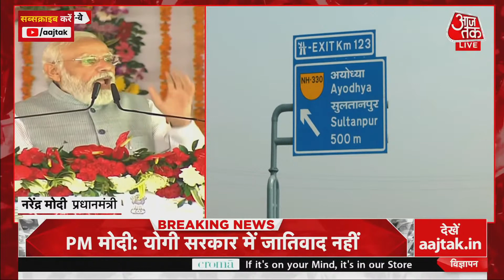सुपर हरक्युलिस विमान से लैंड किए PM Modi, किया Purvanchal Express Way का उद्घाटन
PM Modi  ने 1 बजकर 55 मिनट पर Purvanchal Express Way का उद्घाटन कर दिया. इसके बाद एक फिल्म भी दिखाई गई. इससे पहले अपने संबोधन में CM Yogi ने 'जय हिंद' और 'जय-जय श्रीराम' का नारा लगाया.
प्रधानमंत्री मोदी ने कहा कि जब 3 साल पहले मैंने Purvanchal Express Way का शिलान्यास किया था,तो ये नहीं सोचा था कि एक दिन उसी Purvanchal Express Way  पर विमान से मैं खुद उतरूंगा. ये एक्सप्रेस वे UP को तेज गति से बेहतर भविष्य की ओर ले जाएगा.